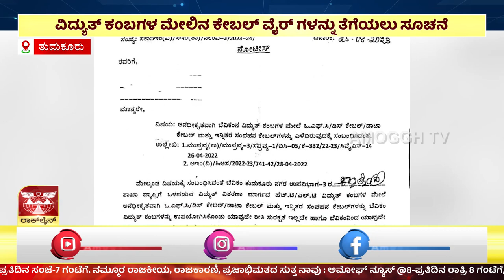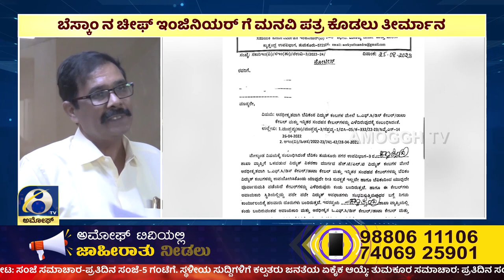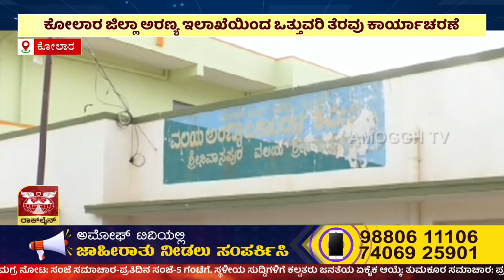ಅಮೋಘ್ ನ್ಯೂಸ್ | AMOGGH T.V | @1PM | 28/08/2023